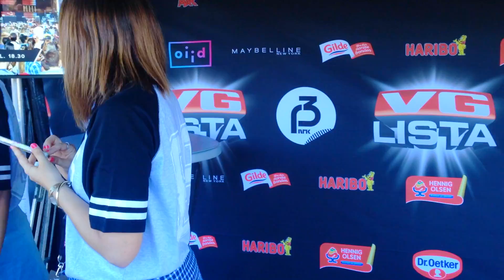Document Your Life - Juli 2015